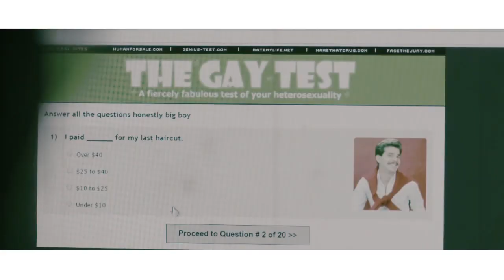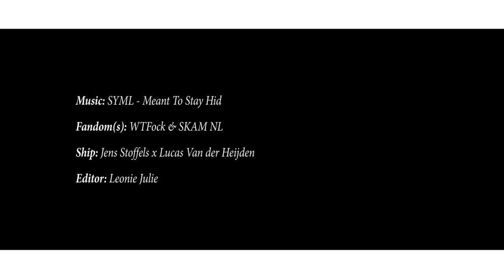Lucas x Jens (friends to lovers AU)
Van der Stoffels is the question and the answer.

Fandom(s): WTFock & SKAM NL
Ship: Van der Stoffels